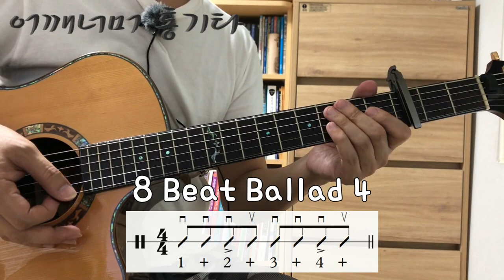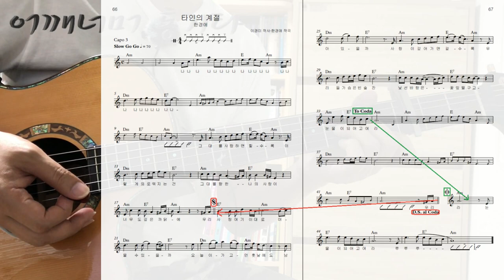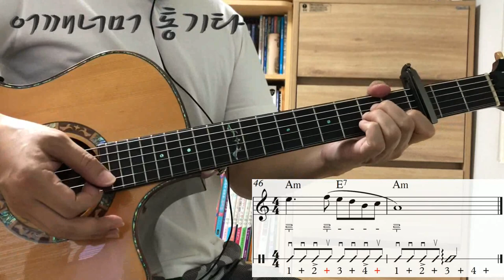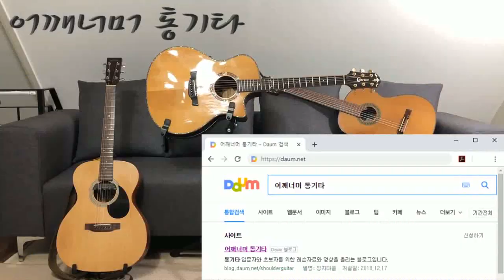(통기타 반주) 050 8 Beat Ballad ④, 타인의 계절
카메라 : Phone8
마이크 : Edutige EIM-003 (기타)
마이크 : Edutige EIM-008 (목소리)
마이크 연장케이블 : Edutige ESL-006
스마트폰 거지대 : Xenomix Grab SHG-P2000
CPU : i5-4690
그래픽카드 : GeForce GTX 750
RAM : DDR3 8GB
화면모니터링 : 거울
편집 : 곰믹스